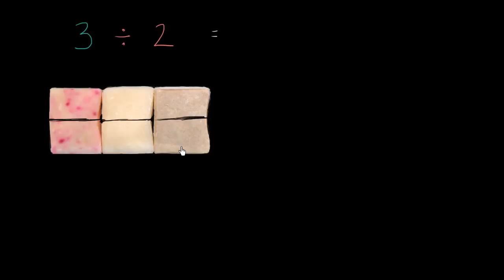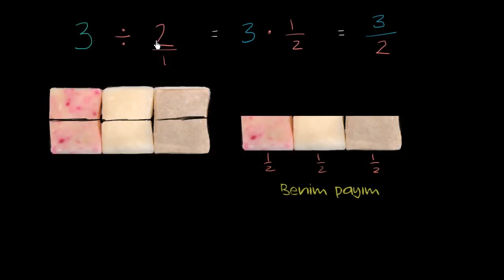Doğal Sayıların Bölümünden Bir Kesir Oluşturma (Aritmetik / Kesirler) (Cebir Öncesi / Kesirler)